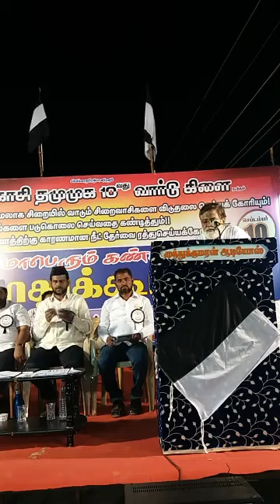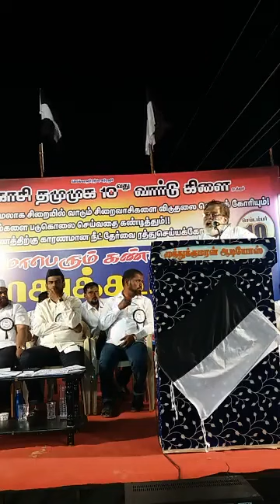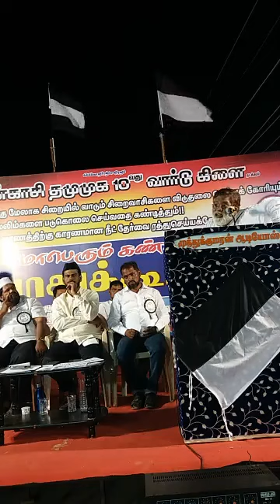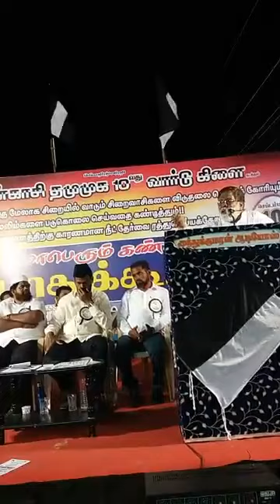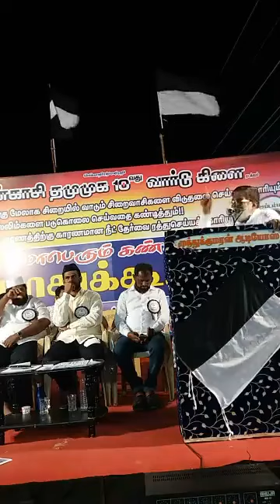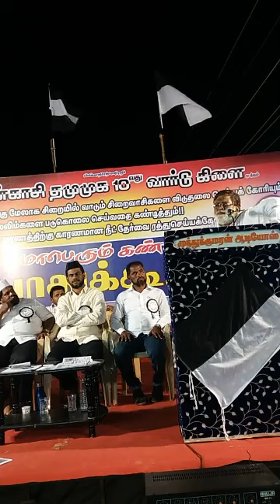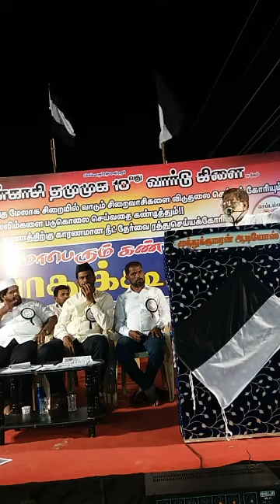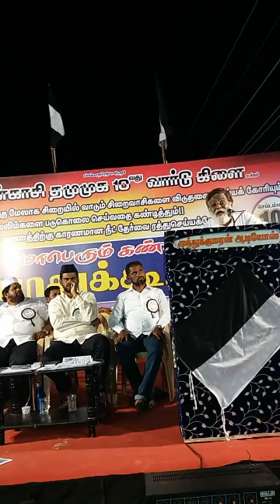தென்காசி தமுமுக பொதுக்கூட்டம் part 2 ஹைதர் அலி தமுமுக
தென்காசியில்

நீட் தேர்வை ரத்து செய்ய வேண்டும்.

    பர்மாவில் ரோஹிங்கியா முஸ்லிம் மக்கள் மீதான தாக்குதல் நிறுத்த வேண்டும்.

    10 ஆண்டுகளுக்கு மேலுள்ள சிறைவாசிகளின் விடுதலை செய்ய வேண்டும்.

என மூன்று அம்ச கோரிக்கையை வலியுறுத்தி

 நெல்லை மேற்கு மாவட்டம் தென்காசியில்10:09:2017 அன்று தமுமுக சார்பாக மாபெரும்  கண்டன பொதுக்கூட்டம் நடைபெற்றது.

இதில் தமுமுக முத்ததலைவர் S.ஹைதர் அலி. அவர்கள் எழுச்சி உரையாற்றினார்